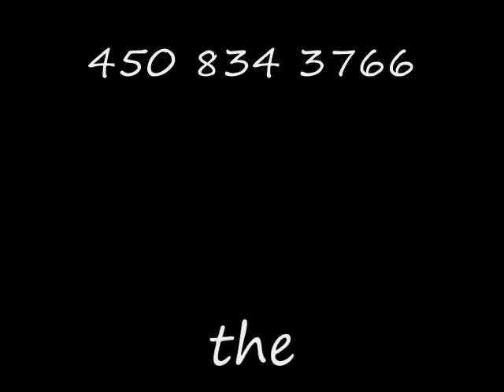The Wheelin' PRIDE & JOY @ Rawdon Inn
Stef Dumont: Vocal, guitar & harmonica
Kim Greenwood: Guitar
Jarah Jane: Drums
Marc Desbiens: Bass
Genre: Blues-Rock